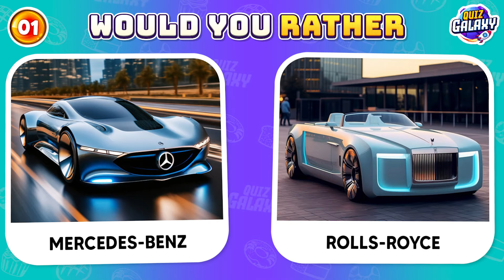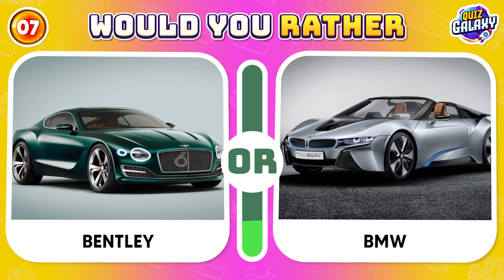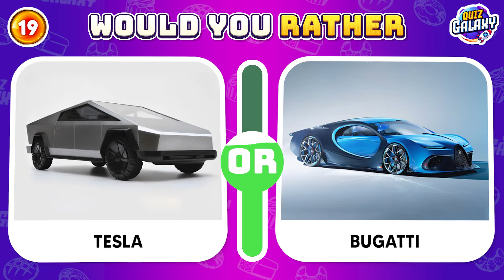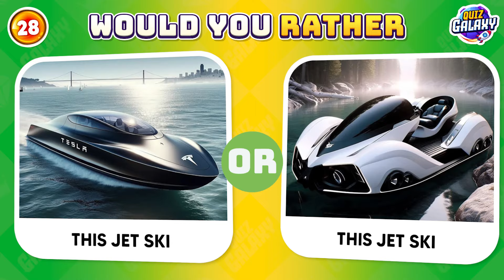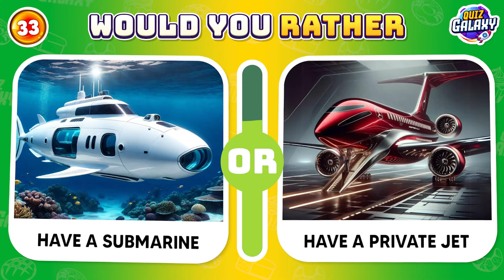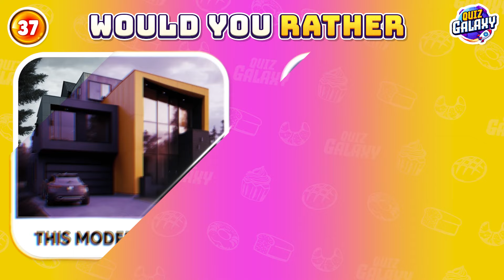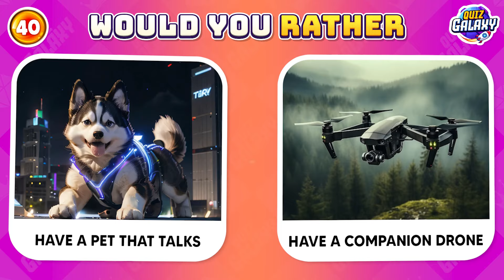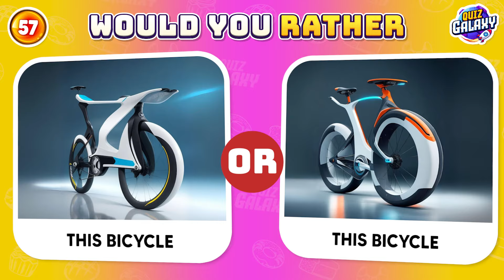Would You Rather - Futuristic Luxury Life Edition 💎💰 Quiz Galaxy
In this Would You Rather quiz, you'll have to make some tough choices about your futuristic luxury life. Would you rather have a personal robot chef or a flying car? Play now to see what your future holds!